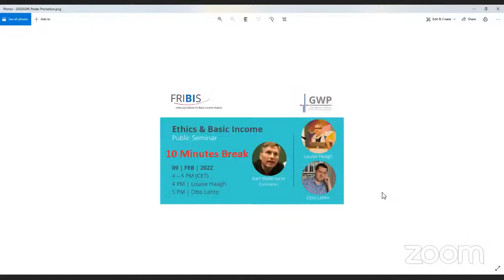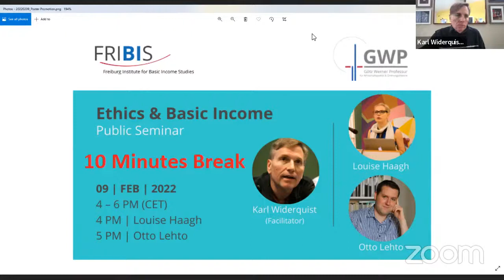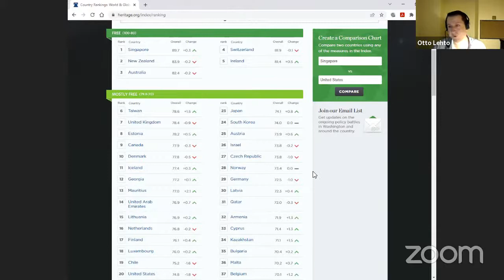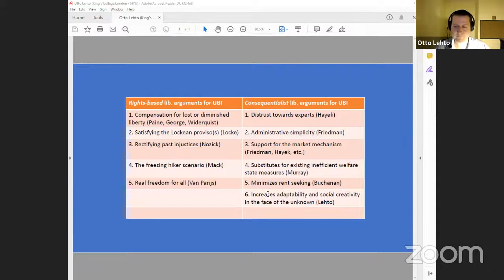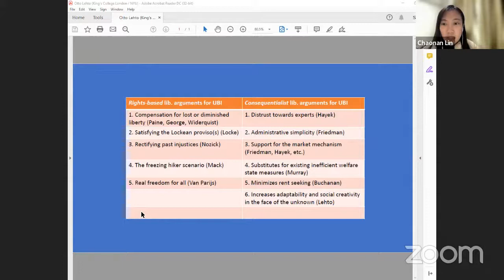Ethics of UBI – Louise Haag (University of York), Otto Lehto (New York University)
Karl Widerquist (GWP-Visiting-Professor) has invited international guests to speak about “Ethics of Universal Basic Income” as part of his master class seminar at the University of Freiburg.

February 9, 2022, 4:00pm-6:00pm:
4:00pm-5:00pm: Louise Haagh – Developmental Freedom and Social Order
5:00pm-6:00pm: Otto Lehto – Libertarian perspectives on UBI

Louise Haagh is a professor of politics at the University of York (UK) and a former chair of the Basic Income Earth Network. She will argue that the influence of the atomistic account of human nature on liberal egalitarian thought has produced an unambitious, imprecise, and sometimes coercive account of individual freedom and social community.

Otto Lehto is currently a postdoctoral research fellow at New York University's School of Law (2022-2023) and a former guest scholar at the Götz Werner Chair, Freiburg University. He will be discussing the wide range of “libertarian” arguments for (and against) Universal Basic Income.